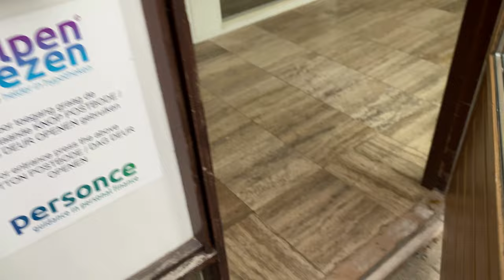Hollanda'ya Varış, Geçici Ev, İlk İzlenimler !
Ağustos 2022'de Türkiye'den Hollanda'ya taşındık. Eindhoven'da ki geçici evimize yerleşim ve Eindhoven hakkındaki ilk izlenimleri bu videoda bulabilirsiniz.